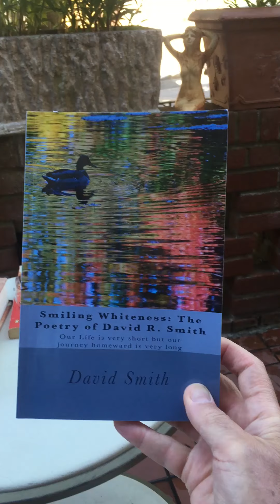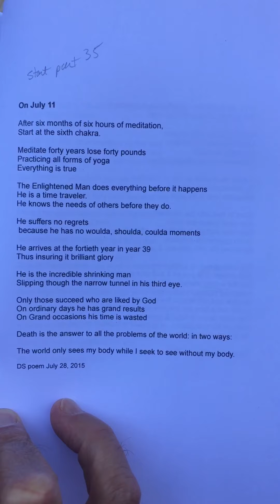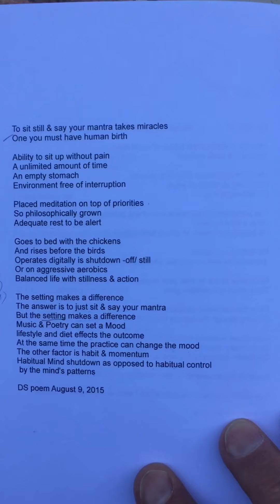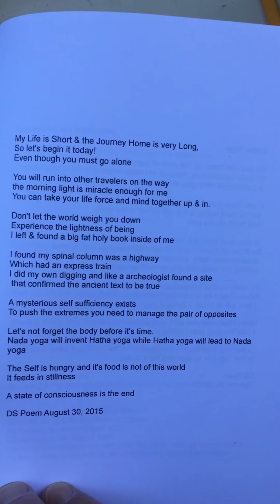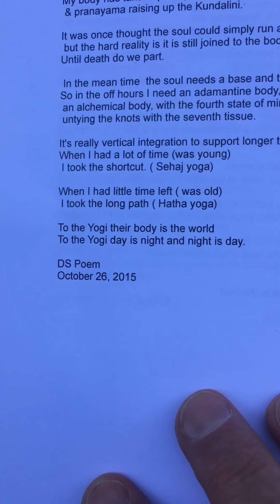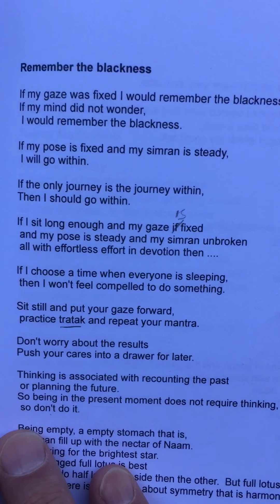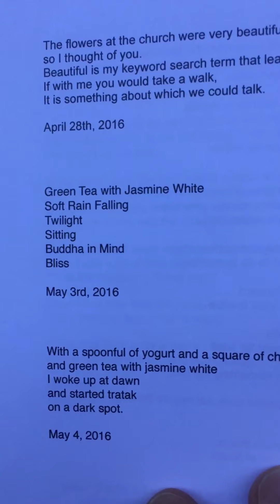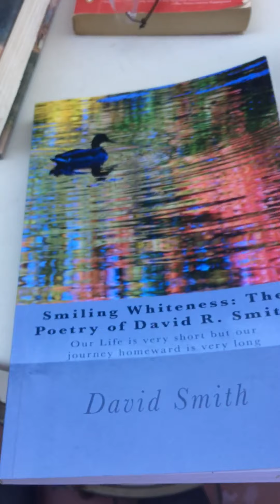Smiling Whiteness part 35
Smiling Whiteness: The Poetry of David R. Smith read by the Author David Smith NYC dvdsmth twav1d vaapaaran davidsmith208 wix poems July 11 six hours six months death miracles nada yoga hatha sehaj tratak 2016 poems mystic